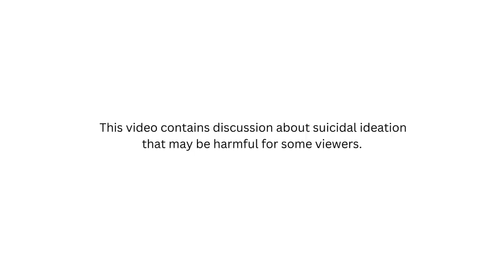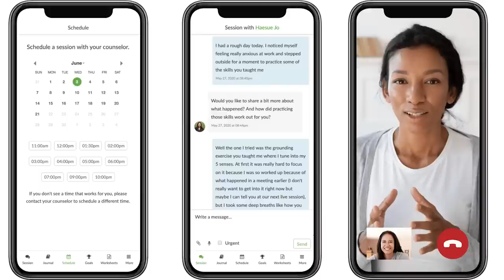4 Year Struggle with ME/CFS FINALLY Over - How Sjoerd Discovered the Key to Recovery!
👉 Available in 7 Languages! (Dutch, German, French, Spanish, Italian, Hebrew and Finnish)

KEY TAKEAWAYS FROM RECOVERY INTERVIEWS  ►►

TIMESTAMPS
00:00 Meet Sjoerd
01:41 Time wasted - what he wishes he’d know earlier
05:07 Sjoerd’s health journey - 4 years of a crash
08:23 Something that kept Sjoerd from healing
09:03 Health declining to bed-bound - trying endless things to recover that didn’t help
10:48 Finding what did work
13:59 The internal work that Sjoerd did daily
16:00 TMS & resolving the trauma of being ill
19:01 Dealing with the dark days
20:15 Sjoerd’s advice for people facing conditions like ME/CFS
21:18 How to get these recovery methods incorporated into conventional medicine